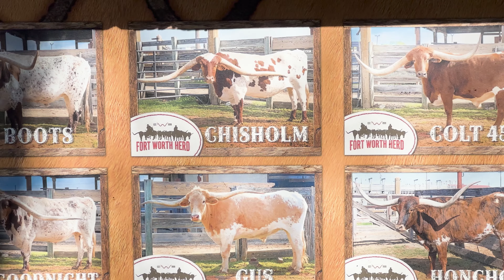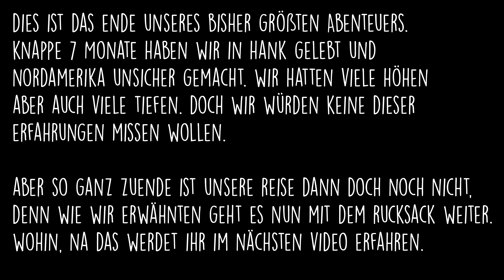USA Dachzelt Roadtrip - Howdy Texas, Ein Traum geht zu Ende - Shooting Range & Galveston beach #35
Herzlich Willkommen bei Lucky Lifetime,
Wir sind Jasmin und Sebastian aus Bochum und reisen die nächsten Monate mit Hank, unserem Jeep Cherokee mit Dachzelt, durch Kanada, Alaska & den Westen der USA.

0:00 Vorschau
0:27 Fort Worth Texas
2:37 Shooting Range
5:29 Galveston
10:19 Time to say Goodbye
13:04 Hank is home
17:22 First Date Hank
17:47 Überraschungsmoment Eltern

Wer möchte, kann uns gerne unterstützen, wir freuen uns über jeden Cent :-) Einfach die folgende Adresse auswählen.

Sony 6600

Sigma 16 mm

Sigma 100-400mm

GoproHero  11